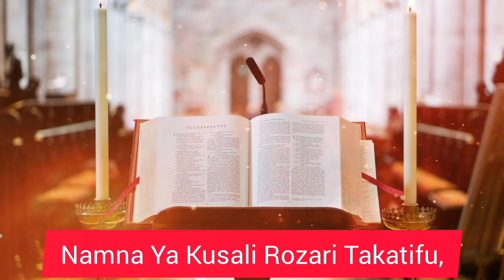Masomo Ya Misa.Ijumaa ya Juma la 13 la Mwaka B.